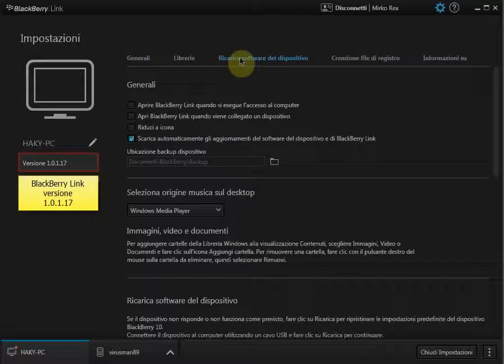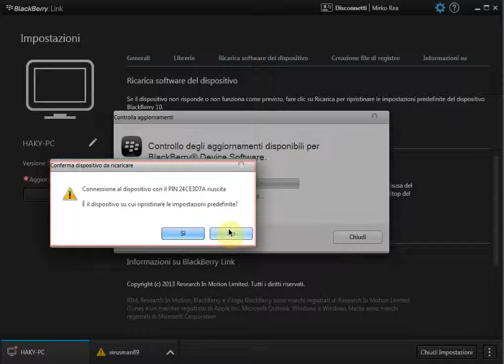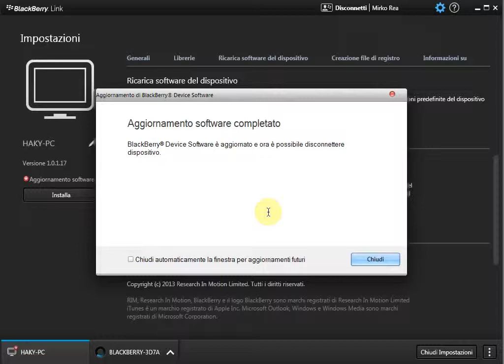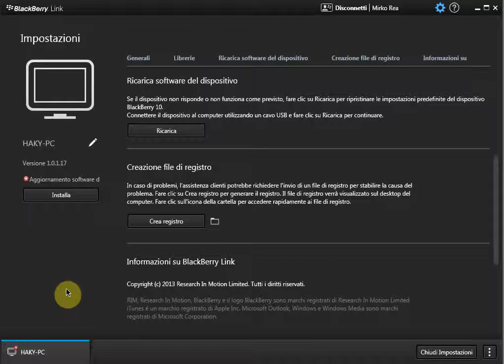Come eseguire downgrade del firmware su BlackBerry 10